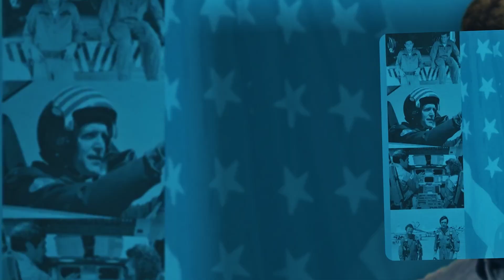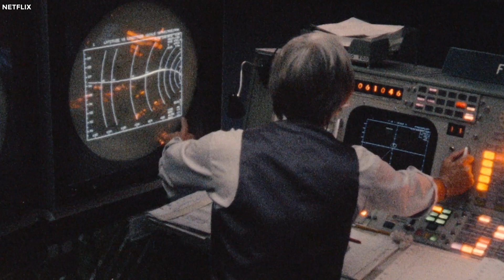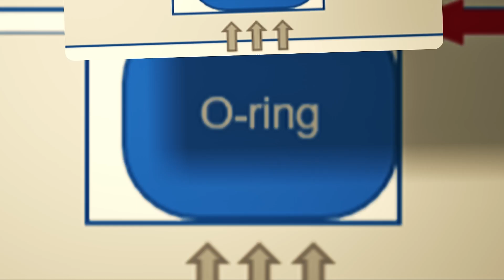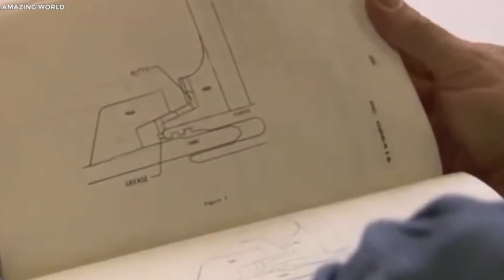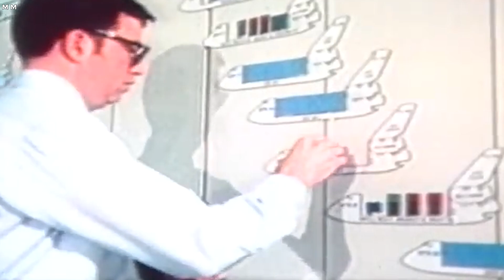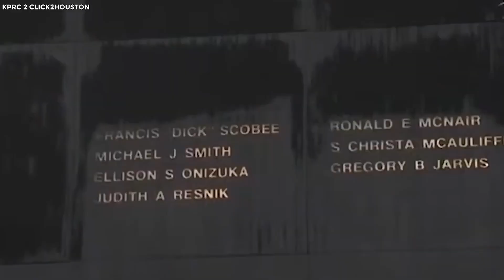BREAKING: The Final Words Of The Challenger Crew Will Leave You Speechless…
The 1986 Challenger disaster stands as one of the darkest days in space exploration. Just moments after launch, the shuttle disintegrated, sending its seven crew members to their fate, either in free fall or upon impact with the Atlantic Ocean. In those harrowing final moments, the astronauts confronted chaos with courage. Their last words echo a profound mix of urgency and hope, capturing the indomitable human spirit in the face of disaster. What were their final thoughts? What desperate measures did they attempt to survive? Join us as we explore the chilling legacy of the Challenger mission and reveal the unforgettable last words of its crew.